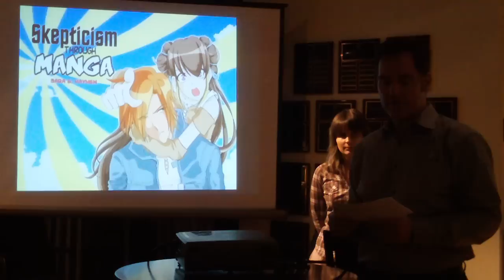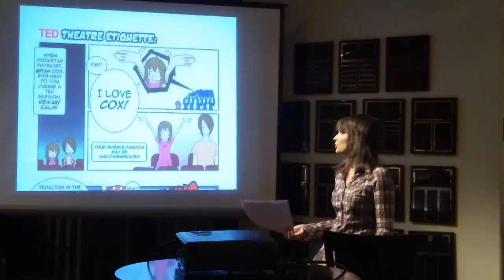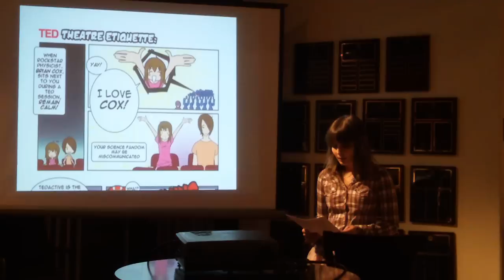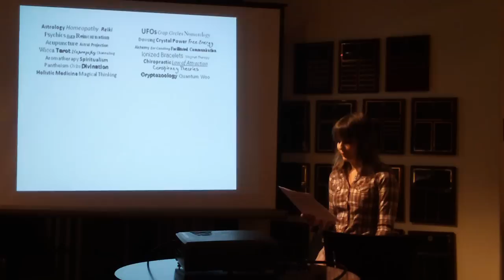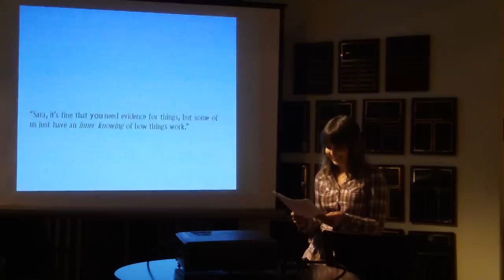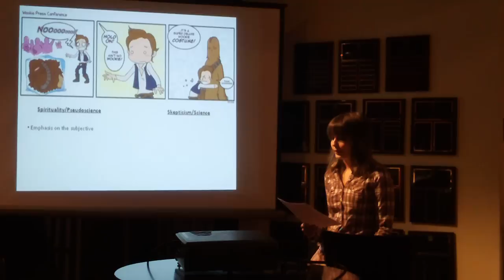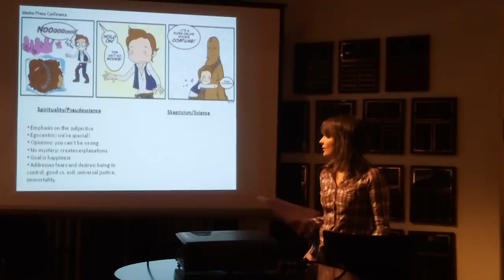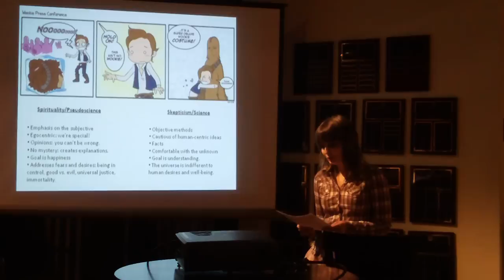Skepticism Through Manga part 1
Part 1 Promoting skepticism through manga. Why is spiritual and new age thinking so appealing? Creating stories that show off skeptical virtues.